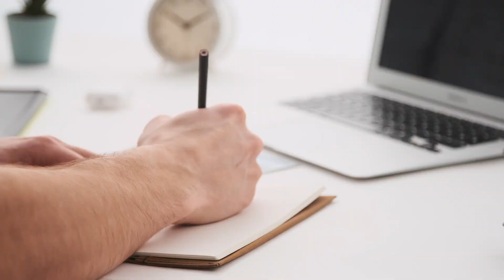¿Cómo escribir una Carta a mi psicólogo?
y tú... ¿Qué le dirías a un psicólogo?

La mayoría del tiempo tratamos de acaparar todas las situaciones que nos pasan en la vida cotidiana, hasta que un buen dia nos damos cuenta que necesitamos ayuda, es allí donde aparece este personaje, "El psicólogo/a" es ese amigo/a fiel y consejero/a que nos puede ayudar a darle camino a nuestra vida y llevarnos a una mejor versión de nosotros.

Por eso queremos hoy dedicarles a todos los psicólogos esta bella carta y agradecerles por la labor que hacen por la humanidad.

Te invitamos a leer la carta completa en el siguiente enlace